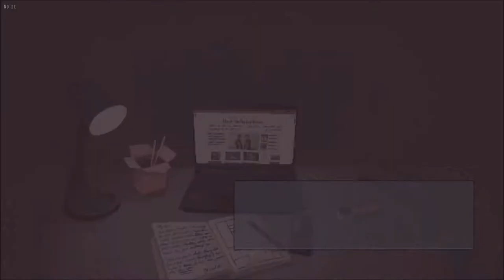Empathetic's Restaurant - Ground Floor - Intravenous - Part 010 - True Difficulty - Commentaries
Intravenous - Let's Play - True Difficulty

This video contains Part 010 of a full blind let's play of the action focused top down game Intravenous. This run will be done on "True" difficulty.

Story: Steve Robbins continues his quest at the Empathetic's Restaurant. Starting with the ground floor.

- Intravenous - Highlights -
00:00 - Video Starts
00:06 - In Baker's Hideout - True Difficulty
01:38 - Cutscene - Talking to Baker
03:08 - Story
03:44 - Steve's New Hideout
04:46 - Cutscene - Not the smartest goons
06:25 - Empathetic's Restaurant - Ground Floor - Start
10:35 - A good spot to defend
12:04 - First Save used
14:33 - Moving further into the building
15:35 - Steve is on the right track
16:51 - Entering a room with guns & ammo
17:23 - A staircase leading down
17:30 - Empathetic's Restaurant - Ground Floor - Results - Bloodthirsty
17:52 - End of gameplay and Summary of Part 010 of Intravenous

Video Audio: English
Commentary: Yes
Difficulty: True - 3 saves per level
Settings: 1080p 60 fps